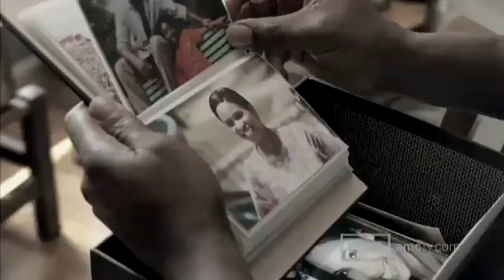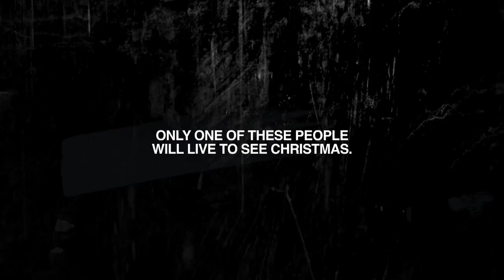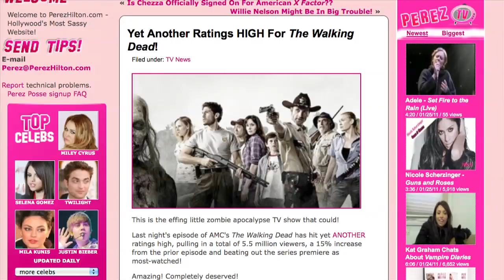Fox Walking Dead Case Study